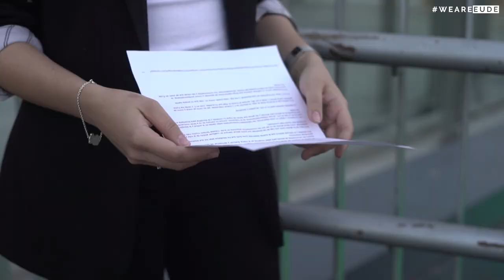Caso de éxito en EUDE | Legna Bullaín, finalista en los premios Máshumano